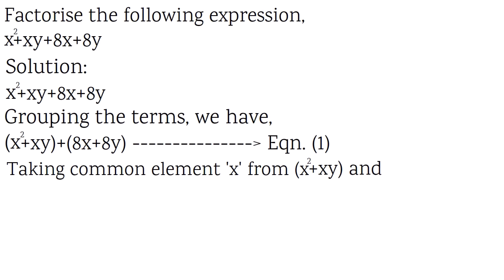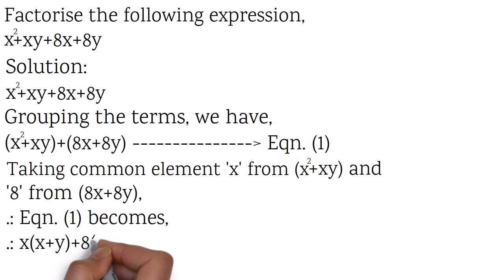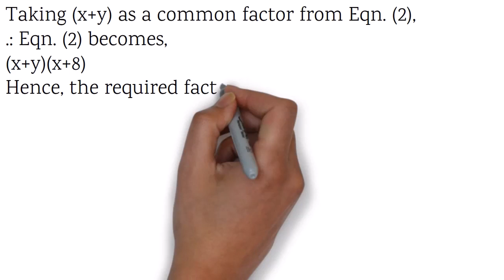Factorisation | Factorising Algebraic Expression | Factorise | Step-by-Step Tutorial | Maths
Welcome to factorising the algebraic expression with Maths Warriors.

Need help to factorise the algebraic expression step-by-step tutorial? You're in the right place!

This video explains how to factorising the algebraic expression.

Whether you're starting out or need a quick update, this is the video for you if you're looking for help to factorising the algebraic expression.

Maths Warriors will see how to factorising the algebraic expression and explain the steps to factorising the algebraic expression.

About Math with Math Warriors:
This channel offers educational videos that are directly aligned with mathematical standards.
Teachers, parents/guardians and students around the world have used this channel to help with math content in many different ways.
All the material is completely free of charge.

Let's hope this video is what you're looking for when it comes to factorising the algebraic expression

Have a good break from the day and thanks again for seeing you!